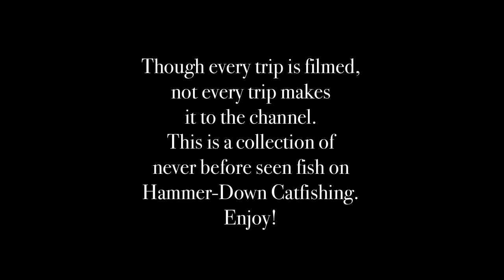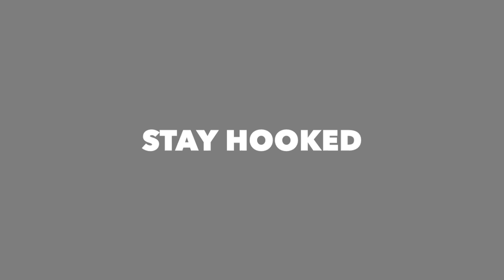Never Before Seen Ohio River FLATHEAD Action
This is a collection of some never before seen flatheads caught during recent trips. Not every trip out makes it to the channel but these fish were definitely worthy of sharing!